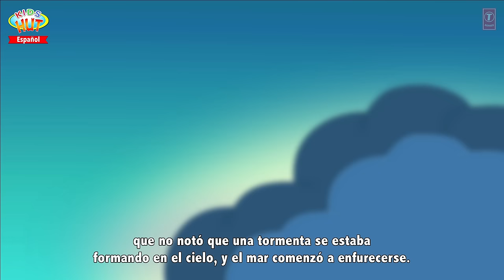Ariel La Sirenita - él Español || la sirenita historia completa para los niños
Presenting "The Little Mermaid Full Story In Spanish For Kids" by KIDS HUT - Español.

Presentación "Ariel La Sirenita - él Español || la sirenita historia completa para los niños" por KIDS HUT - Español .

✿‿✿ HELLO KIDS you are enjoying "The Little Mermaid Full Story In Spanish For Kids" by Kids Hut.

HOLA KIDS usted está disfrutando "Ariel La Sirenita - él Español || la sirenita historia completa para los niños" por KIDS HUT - Español.